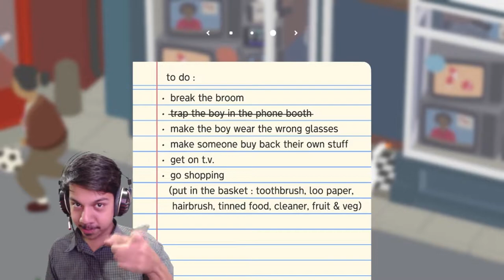Untitled Goose Game Gameplay Part 2 | Trending Goose game honk honk am a goose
Trending Goose game Untitled Goose Game is a stealth puzzle game developed by House House. In the game, players control a goose and are tasked with a series of challenges to bother human characters.Published by Panic, the game was released on September 20, 2019 for Microsoft Windows, macOS, and Nintendo Switch.Trending Gameplay also done by
Stay blessed.